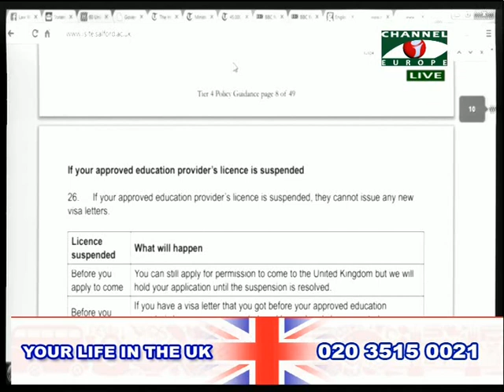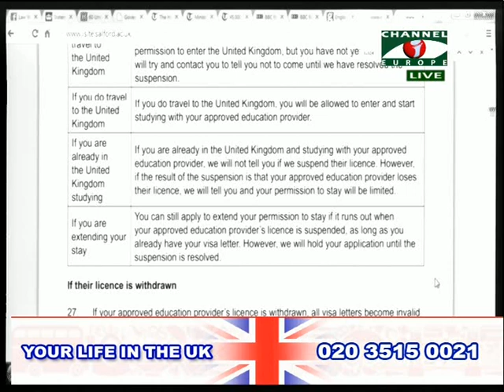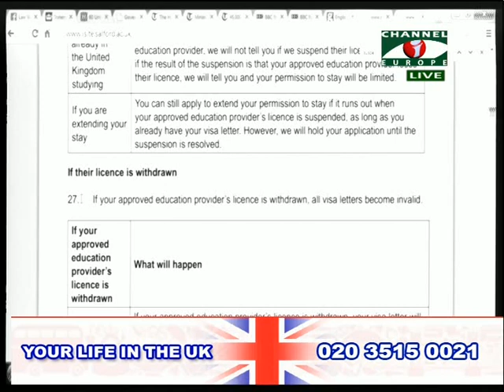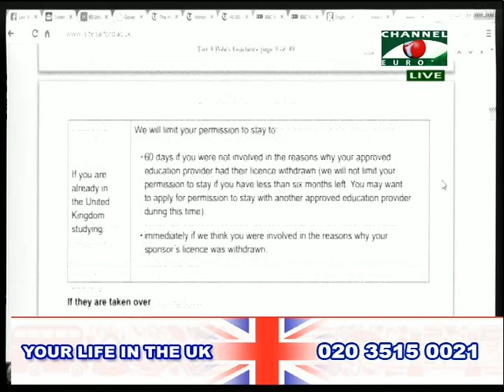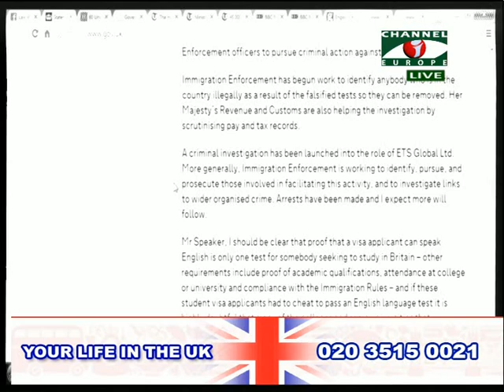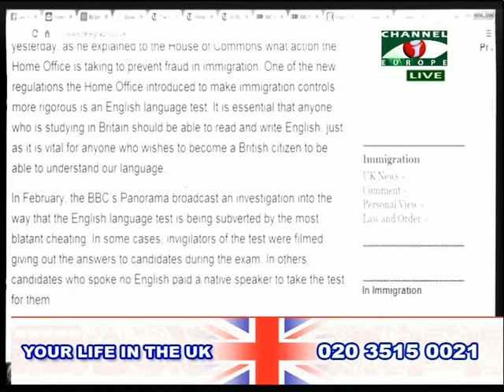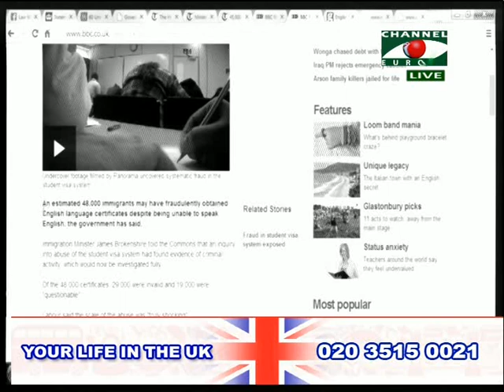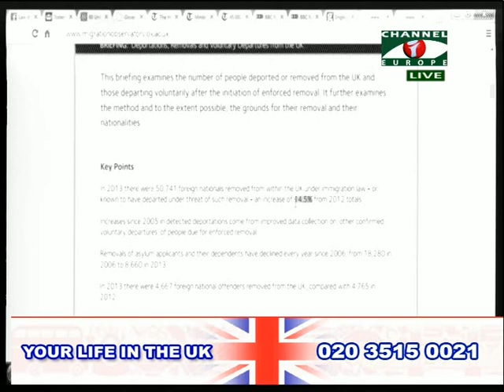Your Life in the UK 250614 2